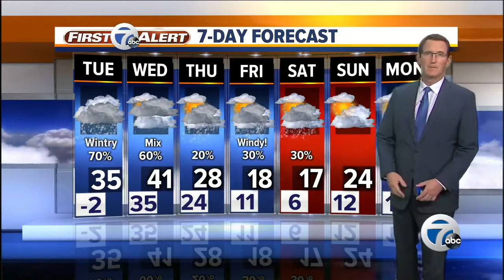7 Action News Latest Headlines | January 21, 11pm